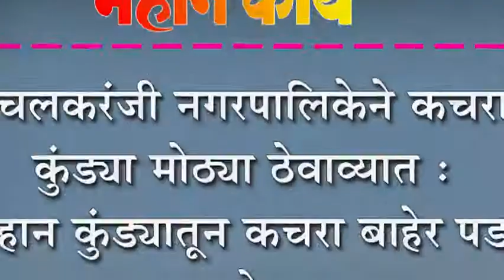इचलकरंजी नगरपालिकेने कचरा कुंड्या मोठ्या ठेवाव्यात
इचलकरंजी नगरपालिकेने कचरा कुंड्या मोठ्या ठेवाव्यात : लहान कुंड्यातून कचरा बाहेर पडत असल्याने समस्या